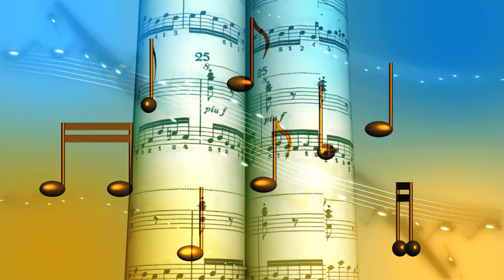No Copyright Video, Background, Green Screen, Motion Graphics, Animated Background, Copyright Free